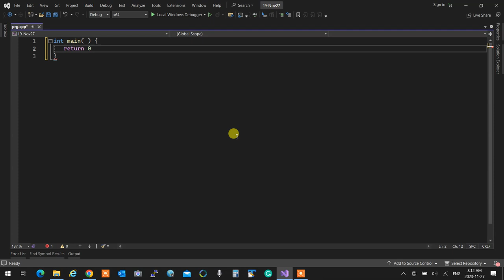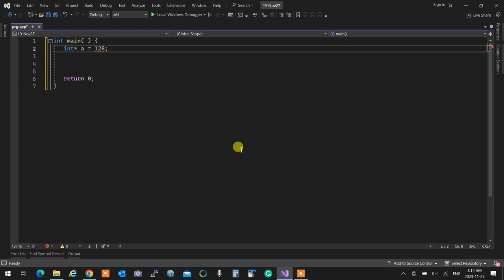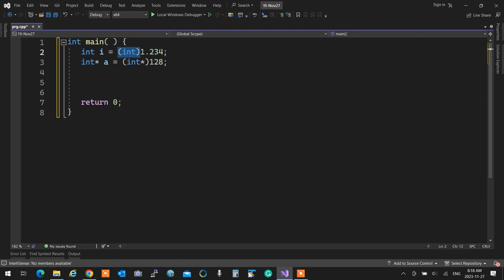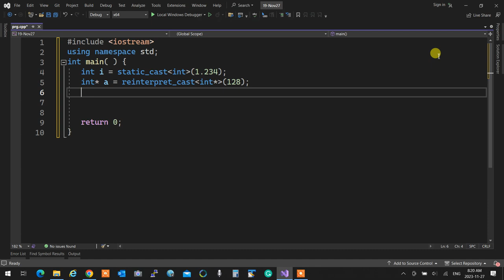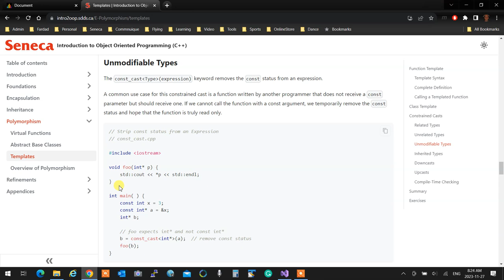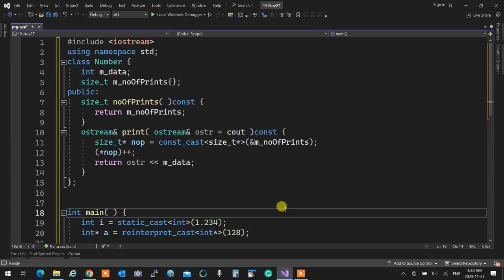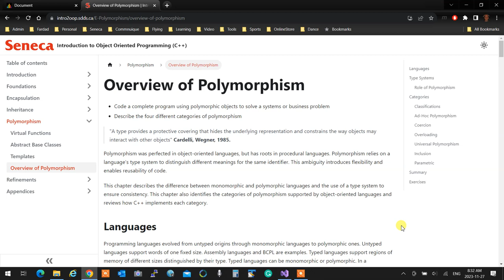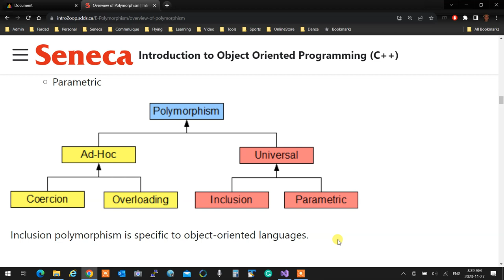OOP244 ZAA - 2237 - 19-Nov29 - Constrained Casts and Overview of Polymophisim